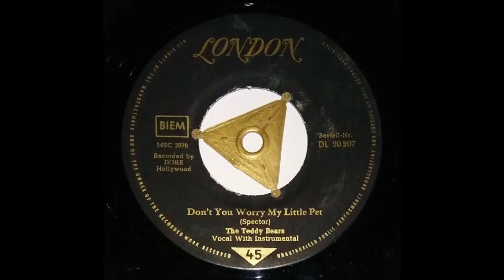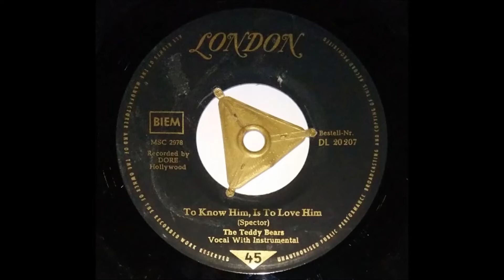THE TEDDY BEARS "Don`t You Worry My Little Pet" Deutsche LONDON 1958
Rockin` Vocal Group .
Marshall Leib verstarb bereits 2002 ,
wie auch Phil Spector , 2021 im Knast an Corona, mit 81 Jahren,
aber Annette Kleinbard lebt noch, mit auch 81 Jahren .